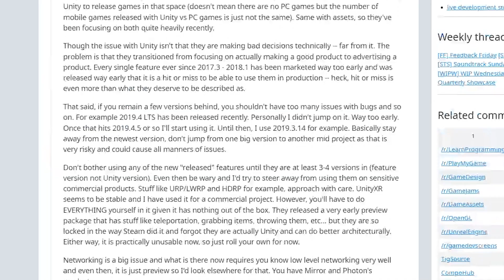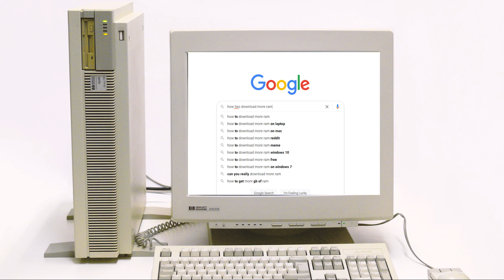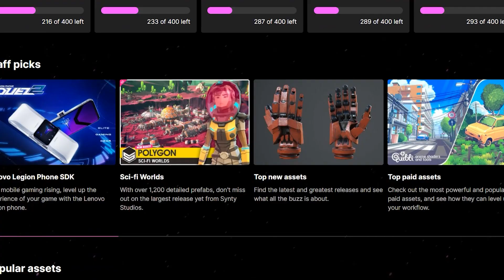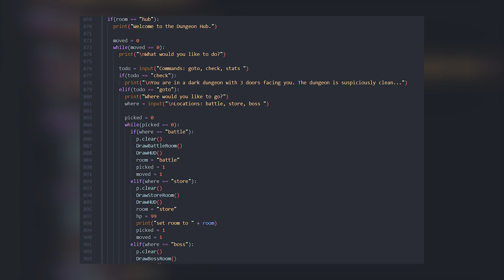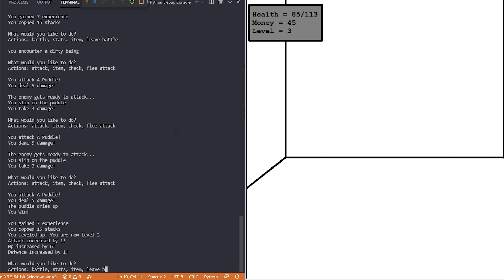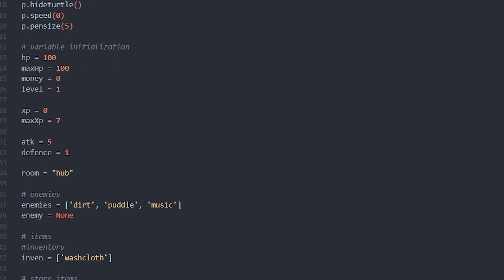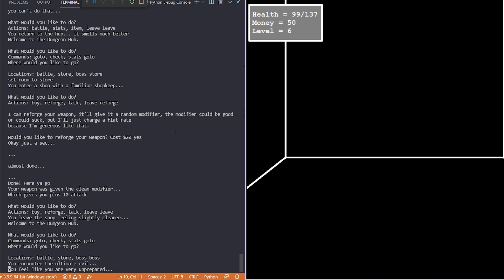Making A Game In The Worst Game Engine Ever | Python Game Jam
Sometimes the game engine isn't even a game engine. Sometimes, its a program designed for beginners to learn python.

Use this link to check out the Unity Asset Store's 2021 Black Friday Sale from Nov 15 to Dec 4:

All my stock videos are from Pexels, which have many high-quality free stock videos!